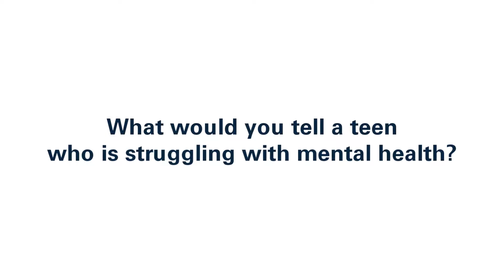Wellness Wednesday Chat with Emily Marcus, Sam Rubin and Erika De La Cruz chat reporters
Mental illness is nothing to be ashamed of. Neither is talking about it. In this week's WellnessWednesday chat, entertainment reporter's Emily Marcus, Sam Rubin and TV host Erika De La Cruz share their advice to teens struggling with mental health.